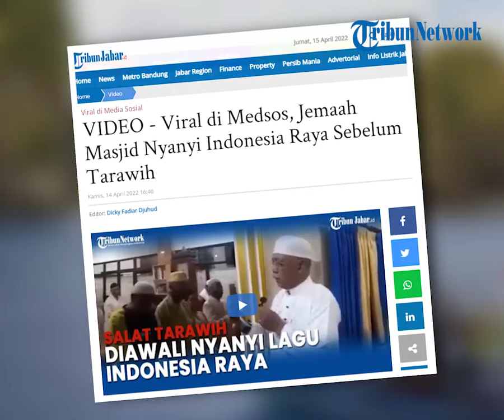VIDEO Viral di Medsos, Jemaah Masjid Nyanyi Indonesia Raya Sebelum Tarawih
Pada aksi jemaah masjid tersebut terlihat saat pria yang diduga seorang imam mengenakan baju koko berkopiah putih memimpin jemaah menyanyikan lagu kebangsaan "Indonesia Raya".
Jemaah pun kemudian ikut menyanyikan lagu kebangsaan secara bersama-sama.

Video tersebut terlihat dari unggahan akun Facebook @Rumbiya Cagat, pada Rabu (13/4/2022).
Akun ini memberikan keterangan caption:
"Sebelum kita sholat teraweh, kita nyanyiin dl yah lagu kebangsaan. Awas kalau ada yg bilang ini ngebid'ah. !!!," tulis keterangan akun Rumbiya Cagat. (*)